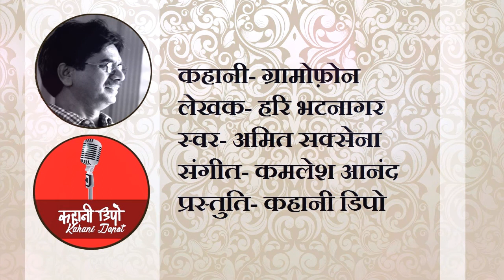ग्रामोफोन (Gramophone, گِراموفون)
कान में उँगलियाँ रखकर तीखी आवाज़ से बचा जा सकता था मगर गुस्‍से के आगे यह सूझ दुम दबाये कहीं दुबकी थी। तकरीबन हजार-एक गा़लियाँ दे चुके होगे जाफर मियाँ; फिर चुप हो गये जैसे थक गये हों। लेकिन तीखी आवाज़ के साथ कान के रास्‍ते होती हुई एक बात उनके जेहन में जा पहुँची जिससे कि वे अदृश्‍य में कहीं देखते हुए खोये रहे, फिर मुस्‍कुरा उठे। एकाएक फुर्ती से उठे और अन्‍दर आकर बीवी से पूछा कि ग्रामोफोन कहाँ है? बीवी ने इशारा तो कर दिया मगर यह नहीं पूछ पायी कि ग्रामोफोन का क्‍या करेंगे। वह घबरा-सी गयी। अभी तक तो ठीक थे, चुप रहते थे, अब...ग्रामोफोन माँग रहे हैं, इसका मतलब है, कहीं कुछ गड़बड़ है। नहीं, इतने पुराने कूड़े-कबाड़ की क्‍या जरूरत थी?